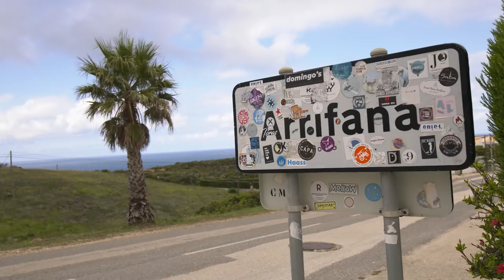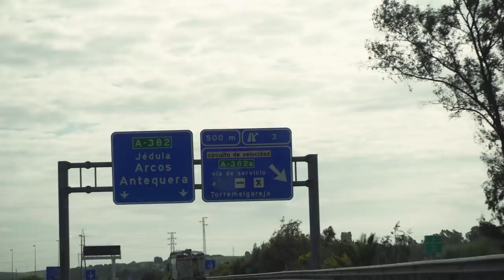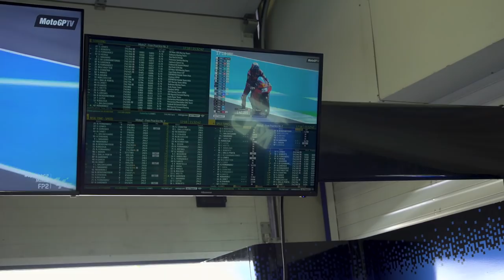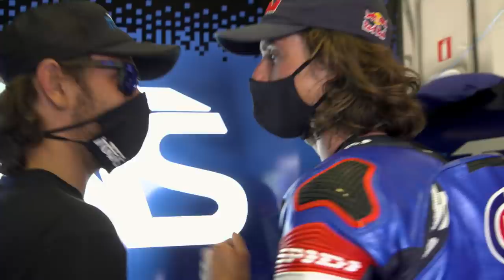Joe Roberts - MotoGP Jerez 2021 | Race Week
American Moto2 rider Joe Roberts might look like your stereotypical SoCal surfer but he is anything but. Away from the track, the American is at home on the Atlantic shores of Portugal where he now calls home, splitting his time between the surf and the enduro dirt tracks of the coastline. As soon as he’s in race mode, he’s a different beast. We follow Joe all the way through a GP weekend at the iconic Jerez Circuit for Race 4 of the 2021 MotoGP Season.